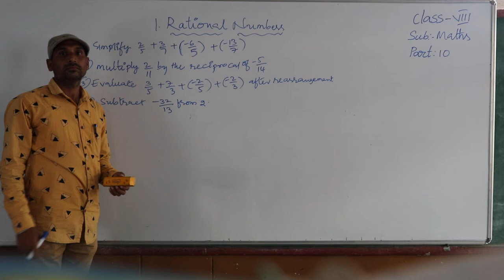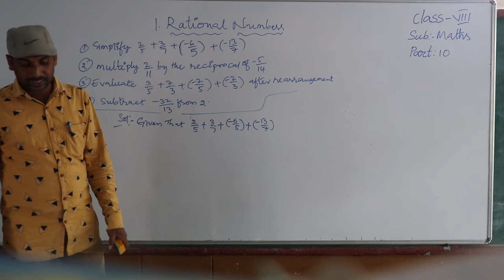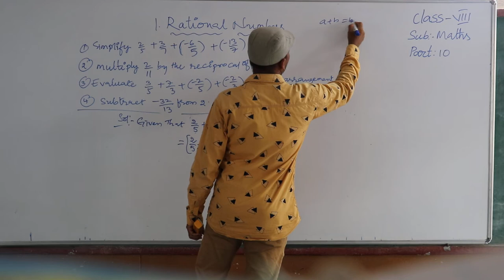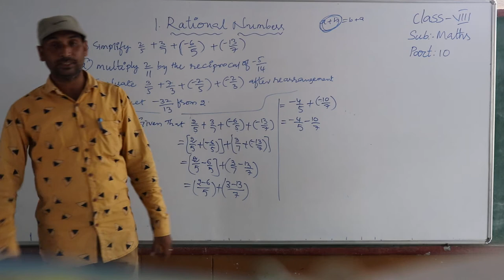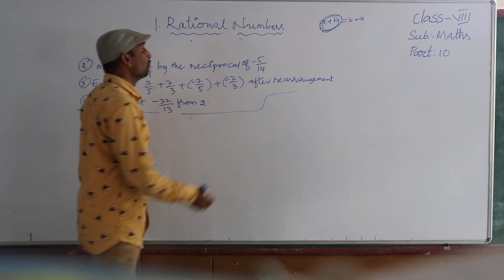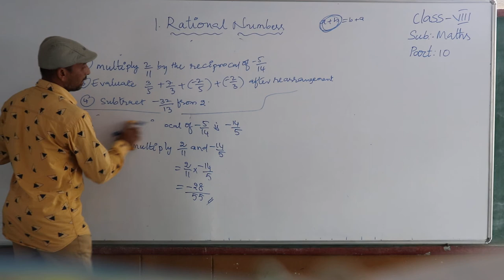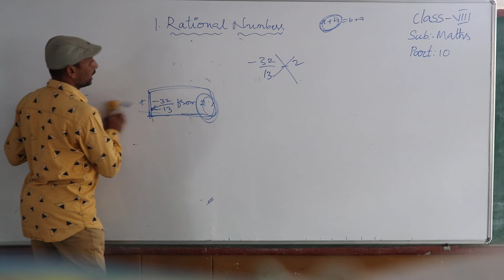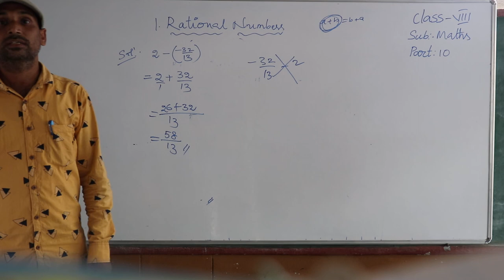LS 1 PART 10 CLASS 8 maths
MATHS LS 1  PART 10  CLASS  8 ' LITTLE LILLY GROUP OF INSTITUTIONS"